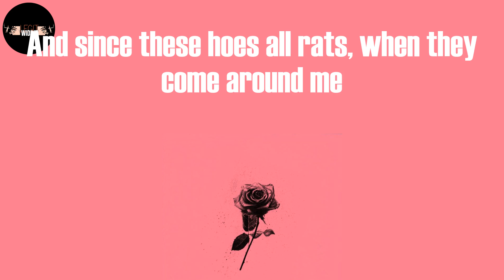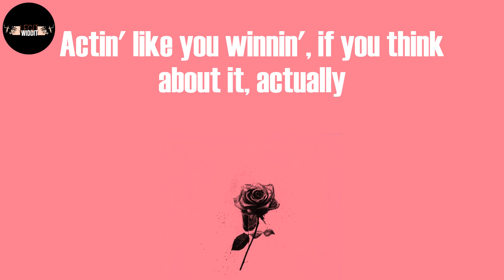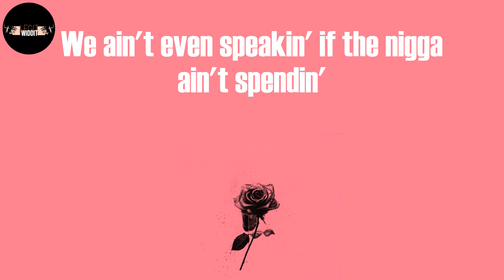Thot Shit (Lyrics) - Megan Thee Stallion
Thot Shit Lyrics:
(OG Parker)